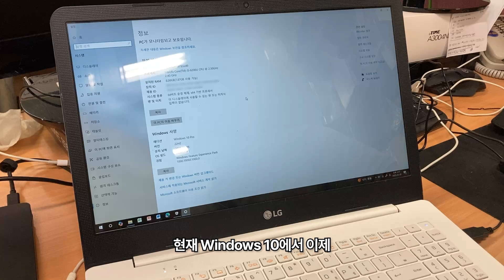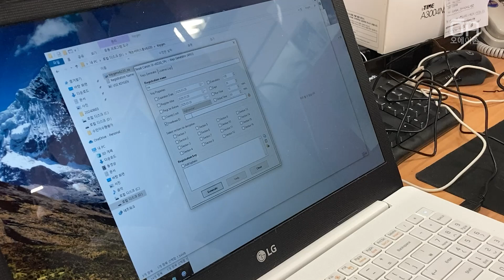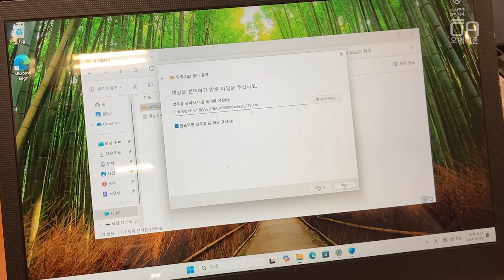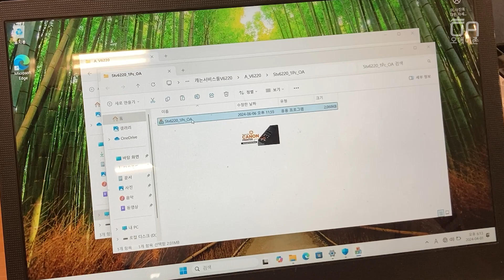윈도우10에서 윈도우11로 업데이트시 패드리셋 프로그램 하드웨어 번호 변경되는지 테스트 해봤습니다. /ft. 엡손, 캐논 인증키, 포맷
테스트 결과 PC상에서 실제 부품 교체 없이 포맷 및 윈도우 버전 업데이트 시 하드웨어 번호가 변경이 안 되는 것을 확인했습니다.